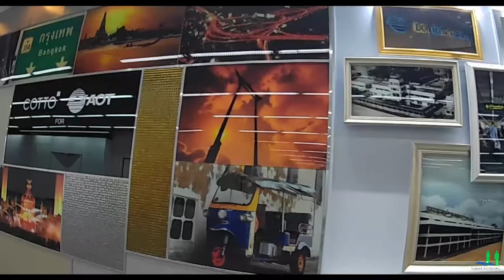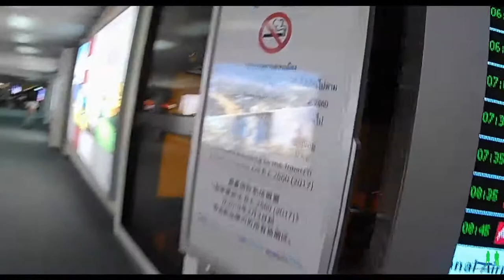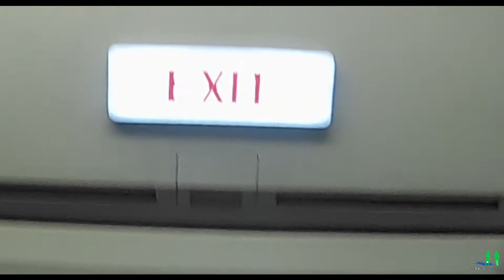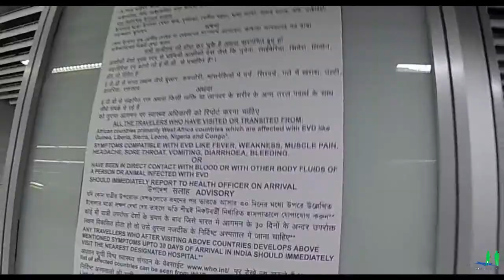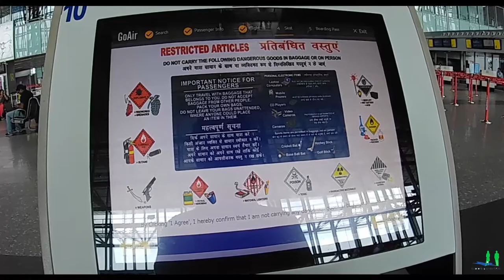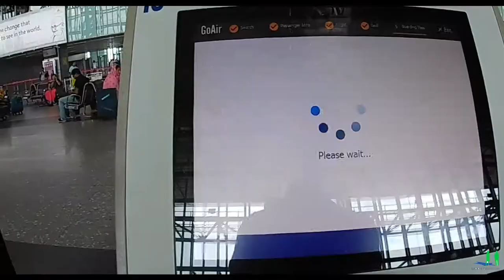Bangkok Tour: Don Mueang International Airport | Inside view of Thai AirAsia | Bangkok to Kolkata.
👉 Don Mueang International Airport: It is the closest airport to the city center, It has three terminals with a visa on arrival facility also provided at Duty-Free Shopping. You can rent a room for the night stay.
👉 डॉन मुअनग अंतर्राष्ट्रीय हवाई अड्डा: यह शहर के केंद्र के लिए निकटतम हवाई अड्डा है, इसमें तीन टर्मिनल हैं जहां आगमन की सुविधा के साथ ड्यूटी-फ़्री शॉपिंग की सुविधा भी है। आप रात के ठहरने के लिए एक कमरा किराए पर ले सकते हैं।

don Muang airport
don Muang airport to Bangkok
don Muang
don Muang airport spotting
don Muang airport golf course
don Muang airport plane spotting
don Muang airport to Pattaya
don Muang airport landing
don Muang golf course
don Muang airport announcement
don Muang airport 1998
don Muang airport to Pattaya by bus
don Muang international airport
don Muang international airport golf course
don Muang international airport (DMK)
don Muang international airport to Bangkok city
Bangkok don Muang international airport arrival
ride to don Muang international airport
Thai airways
Thai Airways business class
Thai airways safety video
Thai Airways first class
Thai Airways London to Bangkok
Thai Airways economy class
Thai Airways crash
Thai Airways flight 311
Thai Airways song
Thai Airways a380
Thai AirAsia
Thai AirAsia a320neo
Thai AirAsia safety demo
Thai AirAsia landing
Thai AirAsia a330
Thai AirAsia x business class
Thai AirAsia cabin crew
Thai AirAsia a321neo
Thai AirAsia business class
Thai AirAsia economy
Bangkok today
Bangkok to Chiang Mai train
Bangkok to Phuket
Bangkok to Pattaya
Bangkok tourist place
Bangkok today 2020
Bangkok to Mandalay
Bangkok tour from Bangladesh
Bangkok tour Bangla
Bangkok to Koh Samui
Bangkok to Singapore
Bangkok to Chiang Mai sleeper train
Bangkok to Hua hin by train
Bangkok to Phuket by bus
Bangkok to Phuket by train
Bangkok to Kuala Lumpur by train
Bangkok to Krabi
Bangkok to Koh Samui flight
Bangkok to Koh Lipe
Bangkok to khon kaen train
Bangkok to Kolkata flight
Bangkok to India flight

Hello friends, Don Mueang International Airport: It is the closest airport to the city center, in Bangkok. It is 26 kilometers from central Bangkok where all the top attractions are located. It has three terminals. Terminal 1 is used for international flights and Terminal 2 for domestic flights. The opening of Terminal 2 has raised the airport's capacity to 30 million passengers per year. Terminal 3, the old domestic terminal, is not in use anymore. There are facilities for issuance of visa on arrival provided at Thailand's Immigration Checkpoints at Don Maung International Airport. Free WiFi is available at Bangkok Don Muang Airport to a maximum of 2 hours. Connect to the “@ AirportTrueFreeWiFi” network. Rent a room for the night or in blocks starting at 3-hours. Each room can accommodate 1-2 people and offers bed, TV, and WiFi, and private restroom. located in Terminal 2, Floor 4. Duty-Free Shopping – perfumes and cosmetics, liquor, and tobacco, Thai Silk, etc. Let us enjoy .-);

Hindi

👉 थाईलैंड यात्रा

नमस्कार दोस्तों,  डॉन मुअनग अंतर्राष्ट्रीय हवाई अड्डा: यह बैंकॉक में शहर के केंद्र के लिए निकटतम हवाई अड्डा है। यह केंद्रीय बैंकॉक से 26 किलोमीटर दूर है जहां सभी शीर्ष आकर्षण स्थित हैं।
इसके तीन टर्मिनल हैं। टर्मिनल 1 का उपयोग अंतर्राष्ट्रीय उड़ानों के लिए और घरेलू उड़ानों के लिए टर्मिनल 2 के लिए किया जाता है। टर्मिनल 2 के खुलने से एयरपोर्ट की क्षमता 30 मिलियन यात्रियों की प्रति वर्ष हो गई है। टर्मिनल 3, पुराने घरेलू टर्मिनल, अब उपयोग में नहीं है। डॉन माउंग अंतर्राष्ट्रीय हवाई अड्डे पर थाईलैंड के आव्रजन चेकपॉइंट्स पर प्रदान किए गए आगमन पर वीजा जारी करने की सुविधाएं हैं। बैंकाक डॉन मुआंग एयरपोर्ट पर अधिकतम 2 घंटे के लिए नि: शुल्क वाईफाई उपलब्ध है। "@ AirportTrueFreeWiFi" नेटवर्क से कनेक्ट करें। रात के लिए या 3-घंटे से शुरू होने वाले ब्लॉकों में एक कमरा किराए पर लें। प्रत्येक कमरा 1-2 लोगों को समायोजित कर सकता है और बिस्तर, टीवी और वाईफाई और निजी टॉयलेट प्रदान करता है। टर्मिनल 2 में स्थित है, फ़्लोर 4. ड्यूटी-फ़्री शॉपिंग - इत्र और सौंदर्य प्रसाधन, शराब और तंबाकू, थाई सिल्क, आदि। आइए आनंद लें ।-);

Statement END.